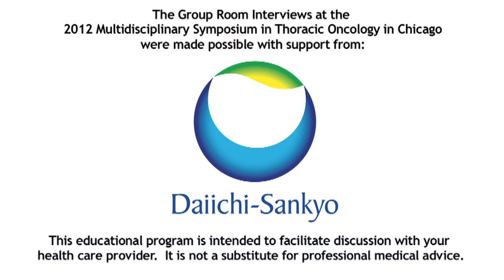Silvia Novello, MD, PhD: Maintenance Therapy in the Treatment of Lung Cancer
Dr. Silvia Novello discusses maintenance therapy in the the treatment of lung cancer at the 2012 Multidisciplinary Symposium in Thoracic Oncology in Chicago.

Silvia Novello, MD, PhD, is an assistant professor in the thoracic oncology unit at San Luigi Hospital in Orbassano, Italy, part of the University of Turin. Her research interests include thoracic malignancies, gender differences in lung cancer, development of new drugs in thoracic oncology and lung cancer screening. She is the current president of WALCE: Women Against Lung Cancer in Europe.